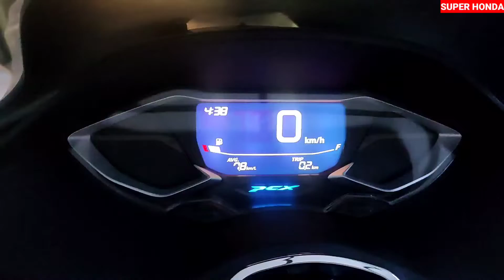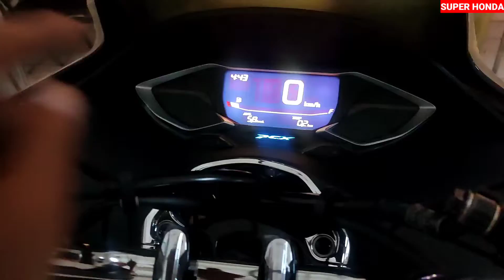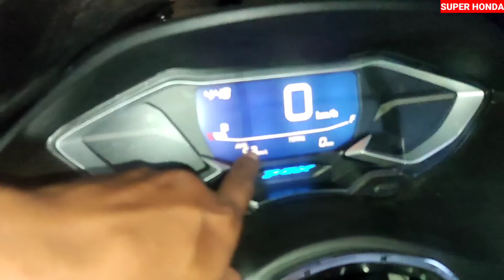PCX 2022 PALING DI CARI INDEN CUMA SEHARI DATANG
Vidio ini tentang sepeda motor honda  terbaru 2022 yaitu pcx 2022 terbaru warna paling di cari inden paling cepat disini semakin di buru menjadi primadona karena banyak keunggulan yang ada di motor PCX 160 2022

Salah satunya desain mewah dan modern fitur canggih dan lengkap untuk pengendara dan memeliki mesin PCX terbaru 2022 memiliki kapasitas mesin 160cc PGM-FI kapasitas bahan bakar 8,1Liter, kapasitas bagasi 30liter irit bahan bakar dan ramah lingkungan

Honda PCX memiliki type tiga dengan harga yang berbeda beda :
1.Pcx 160 cbs harga 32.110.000
2.Pcx 160 abs harga 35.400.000
3.Pcx 160  hybrid lebih dari 40jutaan
Harga ini otr Jawa Tengah meliputi plat G, plat K, plat H, plat AD
Harga bisa berubah-ubah kapan aja tanpa pemberitahuan terlebih dahulu.

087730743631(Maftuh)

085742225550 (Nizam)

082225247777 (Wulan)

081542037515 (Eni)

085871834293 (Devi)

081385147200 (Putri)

Semoga bermanfaat